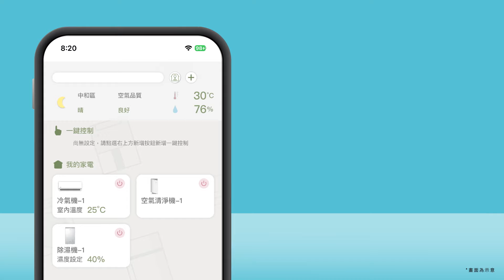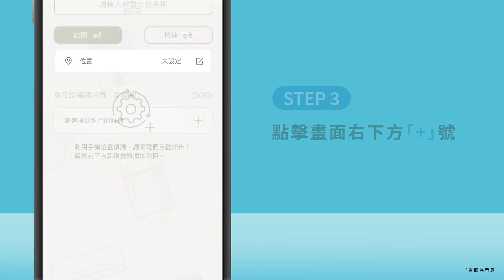【Panasonic IoT 健康智慧家電 時刻守護家的美好】操作說明_空調篇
透過 IoT智慧健康家電串聯，查看用電量及碳排量，利用AI智慧定位自動開啟或關閉空調，讓你便利之餘又節能!

Panasonic IoT APP 空調操作說明

👉利用IoT查看用電量及碳排量
👉AI智慧定位 透過GPS定位自動開啟或關閉空調

Panasonic IoT 健康智慧家電 時刻守護家的美好